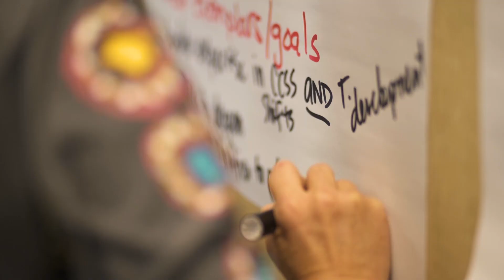Embrace the Productive Struggle: Standards Institute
UnboundEd is a team of former classroom teachers, curriculum writers, school leaders and education experts who have worked in the public, private, and nonprofit sectors. We fully understand how difficult it can be to provide every student with the support they need to achieve high standards. This understanding, paired with our vision of education equity, drives our efforts to empower educators with free, high-quality standards-aligned resources for the classroom, the opportunity for immersive training through our Institute, and the option of support through our website offerings.